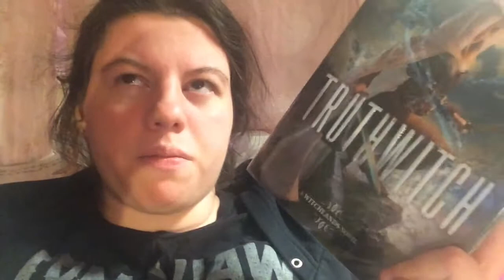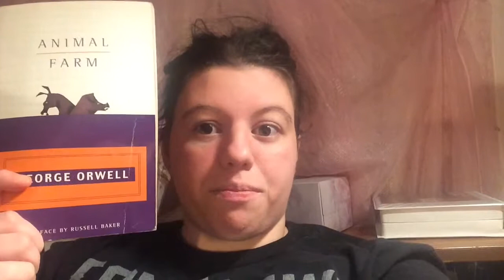I ALREADY COMPLETED HALF OF MY TBR!?| BookTube-a-Thon 2017 Days 1 & 2 (Vlog)